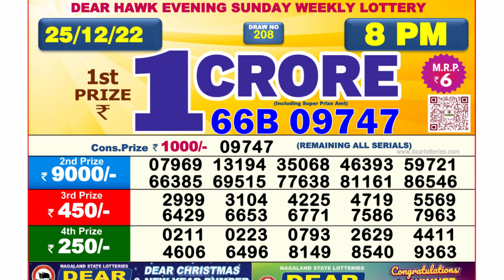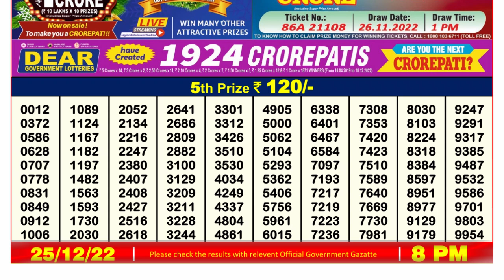Dear Lottery Sambad 8pm today 25.12.22 Nagaland State Lottery Result